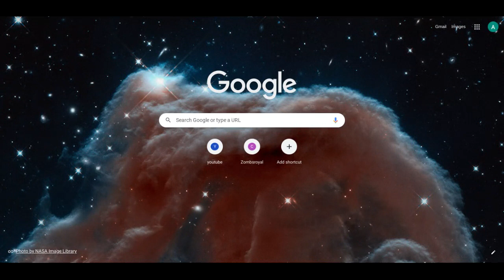The Official Song: Fortnite Can be kinda annoying but its still fun the song